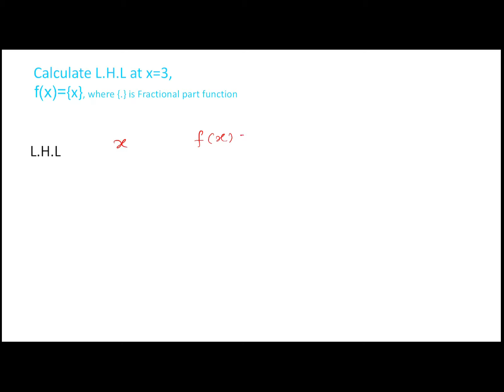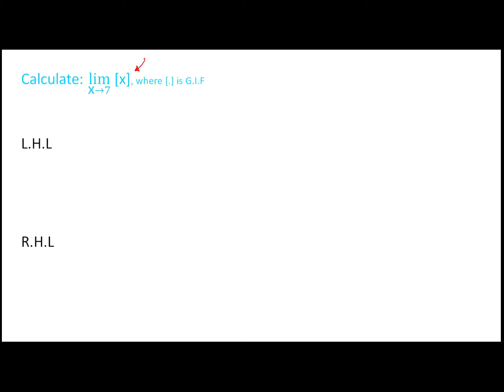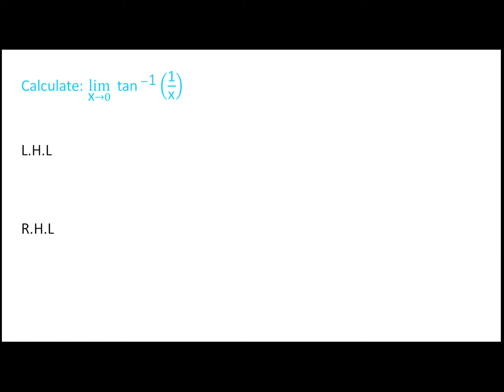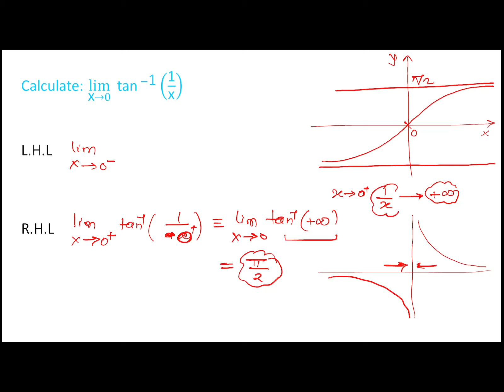Limits for JEE Advanced | Lecture 03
Gaurav Bhatt is one of the most renowned faculty in the JEE and Olympiad field for Mathematics, he has worked with top offline and online brands (BANSAL CLASSES KOTA i.e. , ALLEN, etc.). He has more than 16 years of experience, during his journey he has produced many ranks in the top 100 in JEE advanced and numerous selections in the math Olympiad.